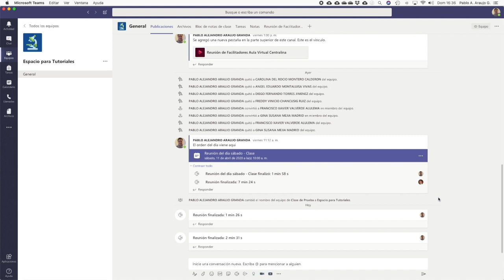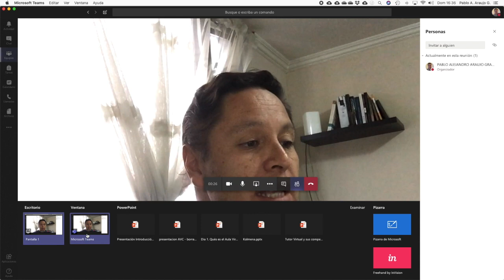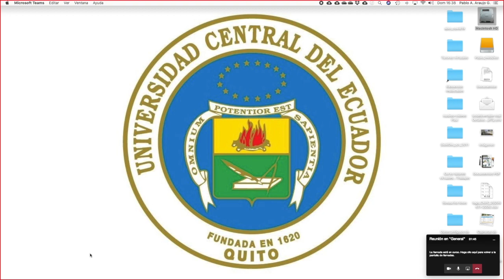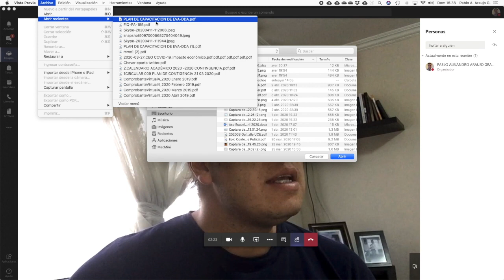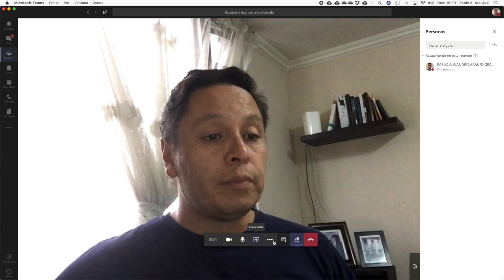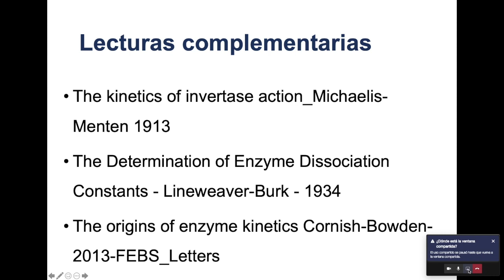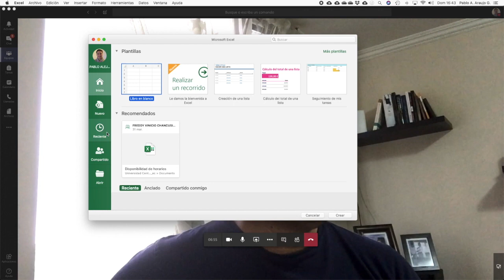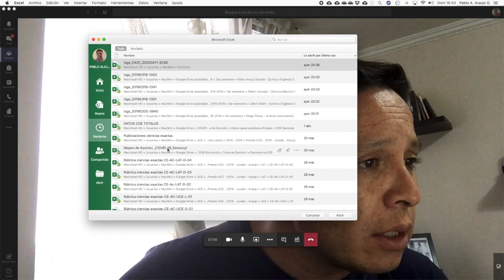Video20. ¿cómo comparto PDF, presentaciones y otros durante la videoconferencia en Microsoft Teams?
Video Tutorial de como se comparten PDFs, presentaciones, hojas de Excel durante una videoconferencia usando Microsoft Teams.